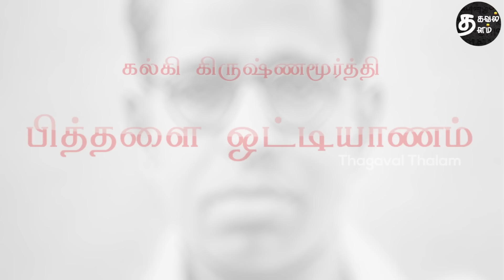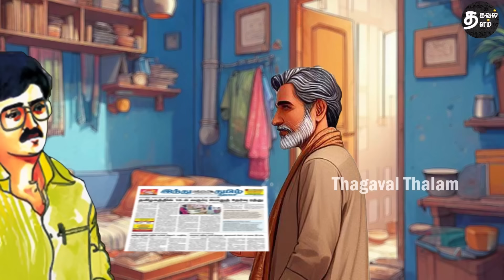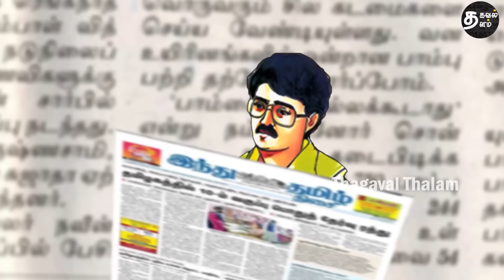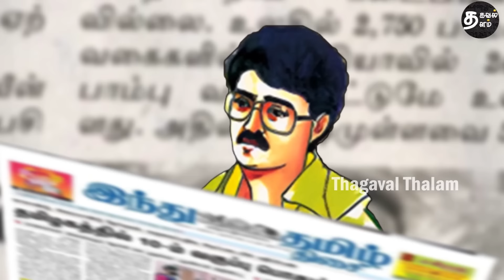நீங்கள் MIDDLE CLASS - ஆ? | Kalki stories| tamil audiobooks | tamil sirukathaigal| Tamil short story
This video narrates the sensitive tamil short story written by Kalki. This tamil sirukadhai tells about the struggles faced by a middle class family man willing to fullfill his wife's wish. Kalki short stories always have a twist at the end and so this is.

00:00 - Introduction
00:11 - PART - 1 RECAP
00:58 - STORY BEGINS
12:20 - CONCLUSION